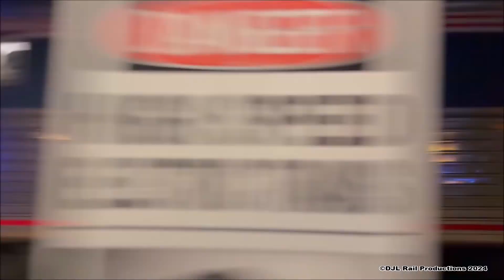Railfanning Amtrak at Mystic, CT | July 13, 2024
This video is footage of two Amtrak trains in Mystic, CT on the night of Saturday July 13, 2024. This footage was filmed using an Apple iPhone 14 Max Pro.